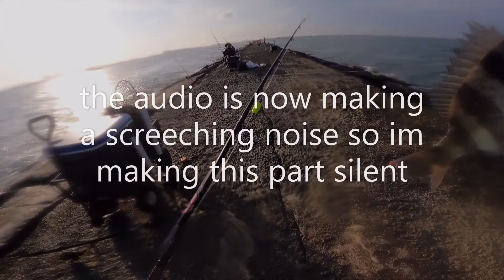fishing at Surfside jetty for SHEEPSHEAD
got to go two days in a row to surfside and it paid off